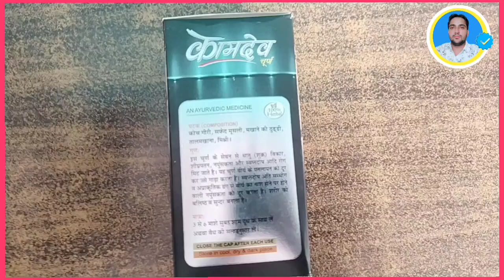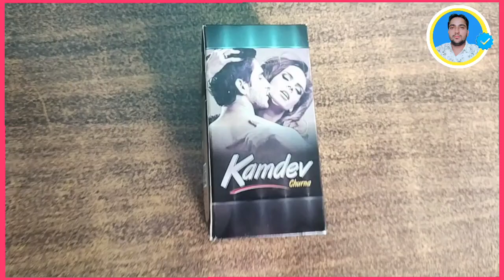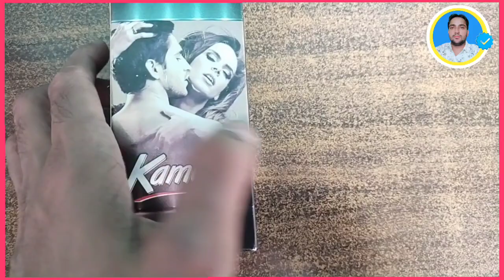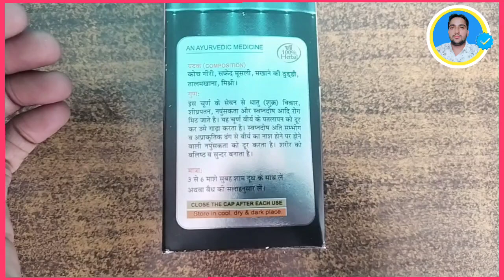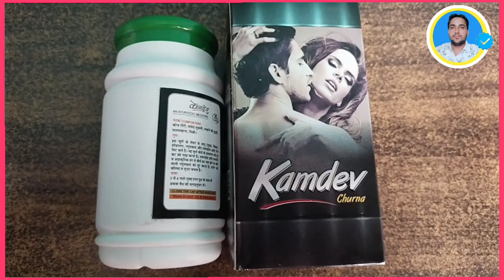काम देव चूर्ण// KAMDEV CHURND USES DOSE //तपनदोष, धात, वीर्य का पतला, सेक्स पॉवर बढ़ाए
काम देव चूर्ण केसे इस्तेमाल करते हैं

काम देव चूर्ण कितना इस्तेमाल करे,

काम देव चूर्ण को कोन कोन ले सकता है

Kam dev churnd uses

KAMDEV CHURND USES DOSE Side effects

सेक्स पॉवर बढ़ाए

टाइमिंग बढ़ाए